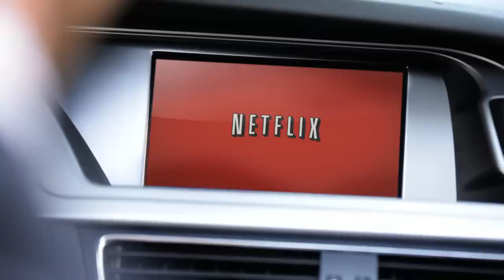Electric Milk Creative Sizzle Reel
Electric Milk Creative's latest sizzle reel featuring delicious and nutritious footage from our recent works spanning film, television, commercials, corporate spots, and web media.  Enjoy!